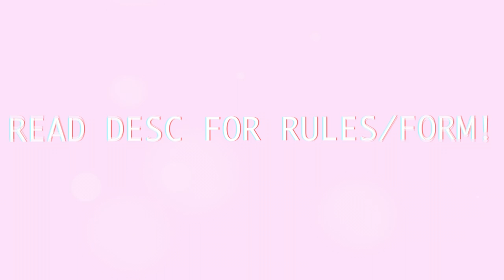LPS DiamondMEP Studios OPEN! Link is Desc!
Me and lpscrystalkat made a studio called LPS DiamondMEP Studios! Please join!